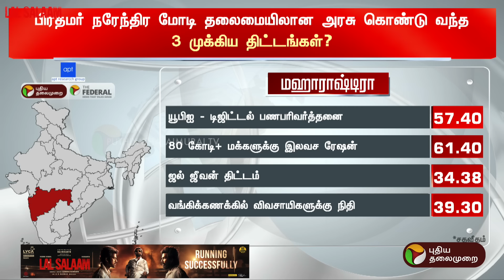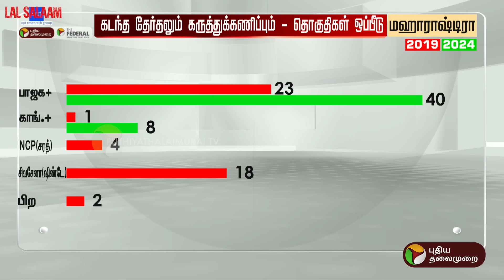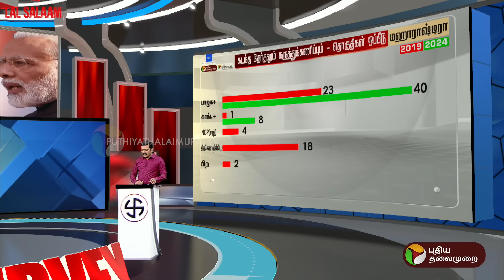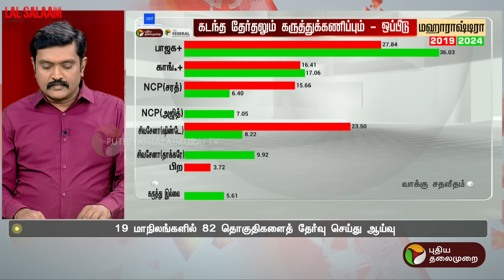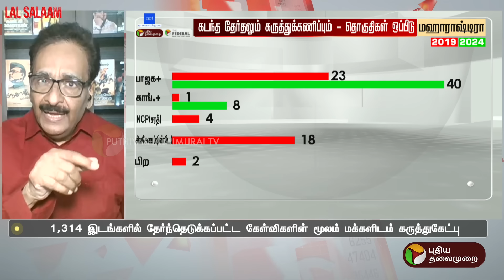மகாராஷ்டிர மாநில மக்களின் வாக்கு யாருக்கு? | Election 2024 Survey | PTT